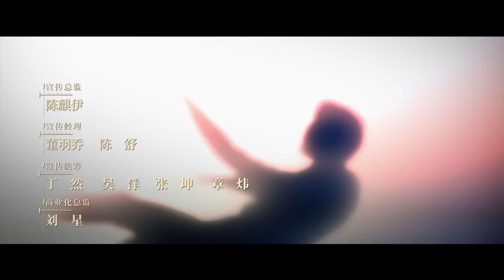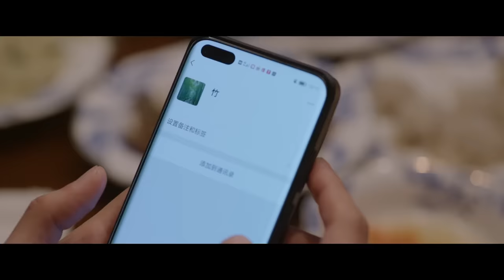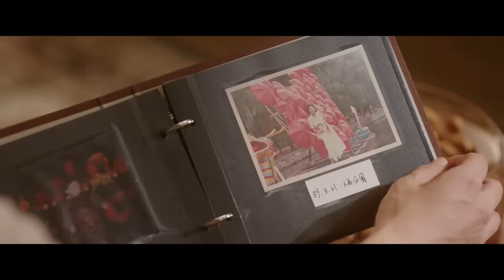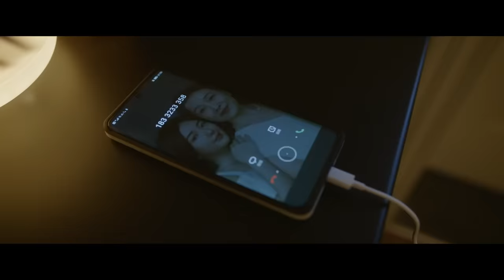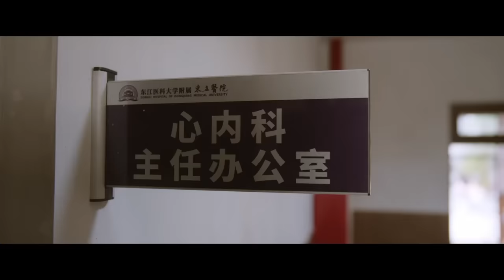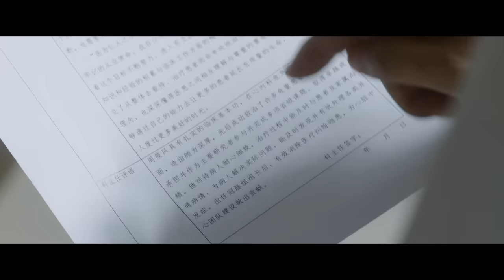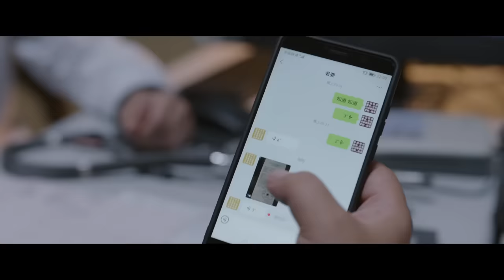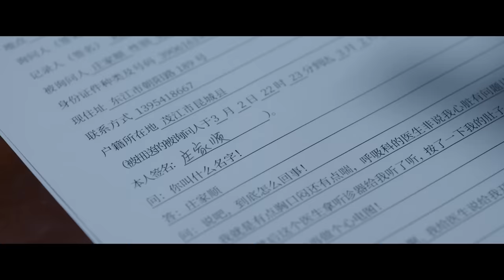ENGSUB【問心 The Heart】▶ EP23 中年男子捨不得花錢做檢查，竟當眾打周筱風耳光，圍觀患者無一人上前制止！趙又廷 金世佳 毛曉彤 心臟科醫生歷練成長之路🫀 ｜檸萌影視